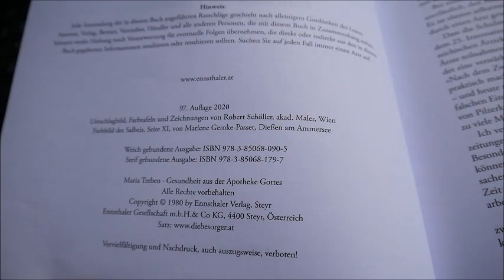Das kann die Ringelblume! Anbau, Heilwirkung & Anwendung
Ich zeige euch heute die Ringelblume, wie man sie anbaut, verwenden kann und welche Heilwirkungen sie hat [Calendula officinalis].
Viel Spaß beim Zusehen und Mitsammeln! Die Foxy

Es ist da! Hier kann mein Buch gekauft werden, als Ebook, Taschenbuch oder Hardcover & demnächst auch im analogen Handel.